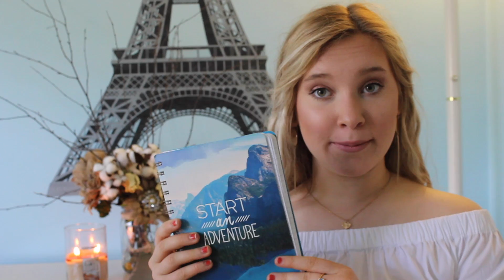How to Stay Focused in Church | Christian Youtubers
We all know it's hard to stay focused in church sometimes. But with some help from us christian youtubers, I hope you can learn to stay focused more easily now!

If you would like to find on us our social medias, you can use the links here below:

We post christian inspiration and christian advice videos weekly! We love being christian youtubers & spreading the love of Christ on this platform!

Love,
Taylor